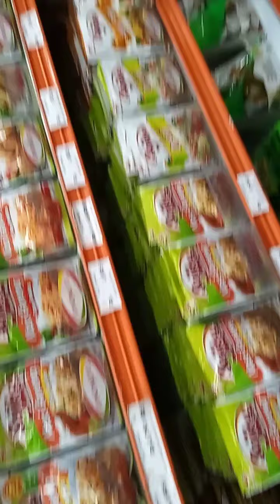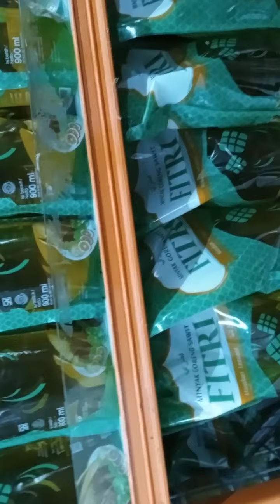BELANJA BULANAN llBELI YANG PENTING"AJA.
Belanja bulanan biasanya saya lakukan diawal awal bulan.Pas gajian kita belikan barang barang yang kita butuhkan selama satu bulan.Biasanya terdiri dari barang barang sembako dan kebutuhan peralatan mandi.Kalau sudah punya stok gitu terasa ayem gak bingung kalau harus beli beli lagi.

Belanja bulanan biasanya saya lakukan diawal bulan.
Pas gajian kita belikan barang barang yang kita butuhkan selama satu bulan.
Biasanya terdiri dari barang barang sembako dan kebutuhan peralatan mandi.
Kalau udah punya stok terasa ayem tifak bingung harus beli lagi.